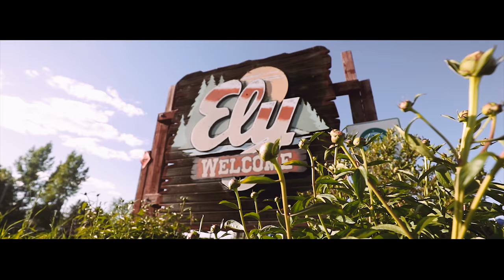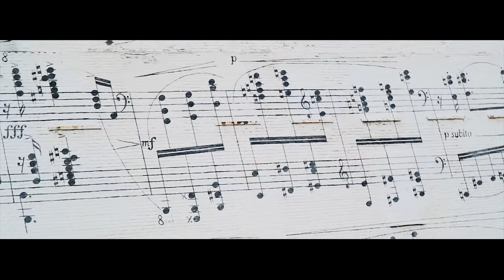Hello Minnesota | An Adventure in Slow Motion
Hier könnt ihr Olli unterstützen, Kaffee gegen Fotos tauschen oder eure eigenen Bilder mit Presets & LUT´s bearbeiten

Vor ein paar Wochen war ich auf einem kurzen Roadtrip durch Minnesota. Natürlich entstand dabei ein weiteres Video. In "Hello Minnesota" nehme ich euch mit auf eine kurze Reise nach Ely, Duluth und Minneapolis. Also lehnt euch zurück und genießt das Video!

Euer Olli

Meine Kamera
Mein Objektiv zum Vloggen
Mein Lieblingsobjektiv
Kein Teleobjektiv? Klar
Mein Mikrofon
Meine Drohne
Meine andere Drohne

Das Video wurde in Zusammenarbeit mit erstellt.